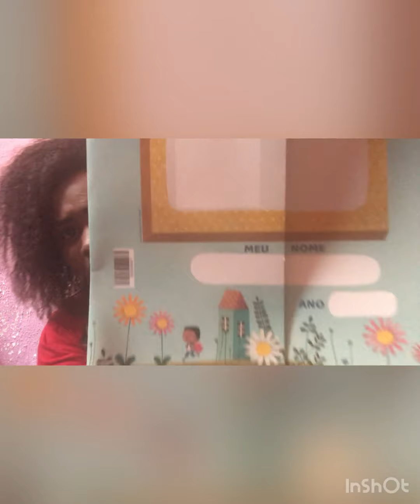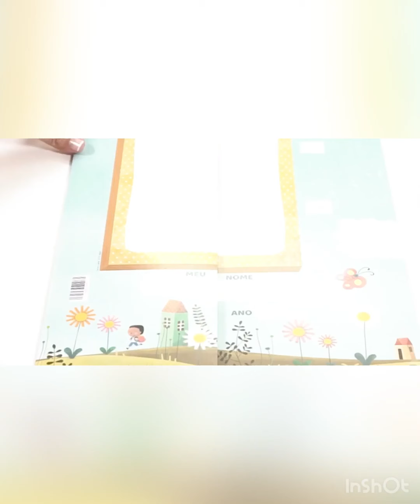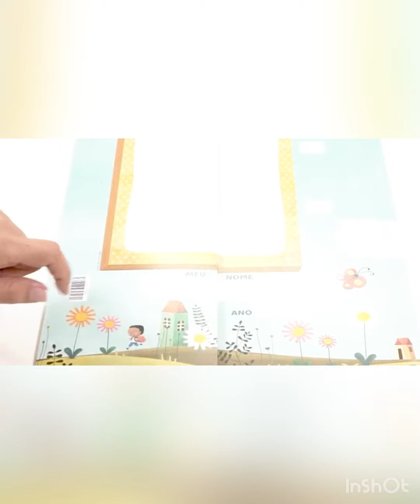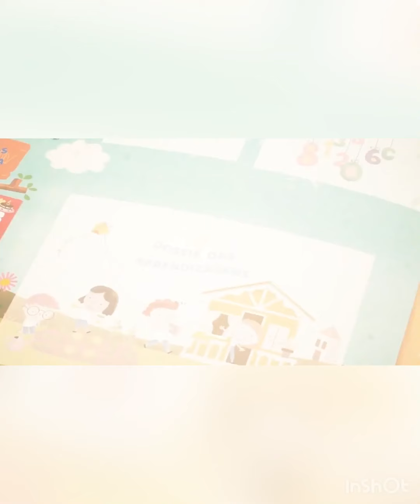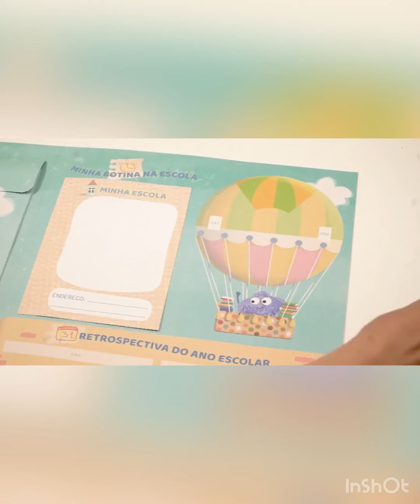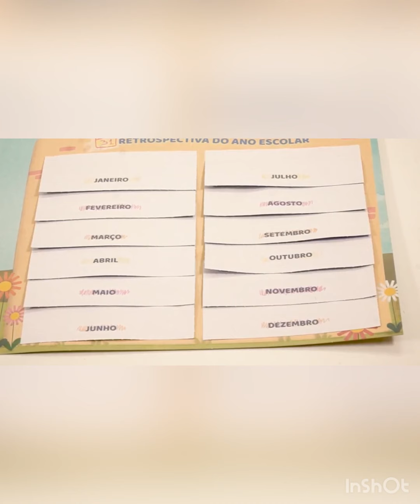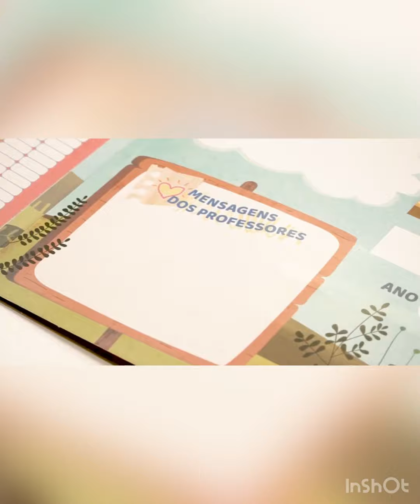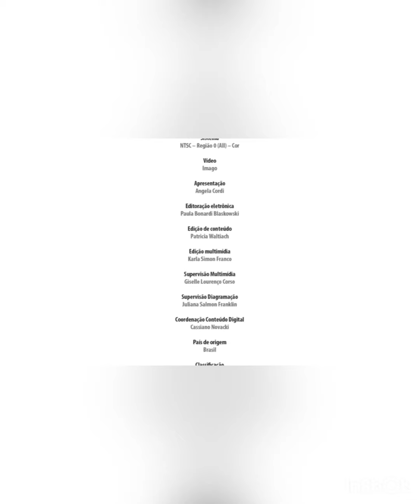Dossiê da turma - Montagem do Portfólio Livro de Experiência - Págs 38 e 39